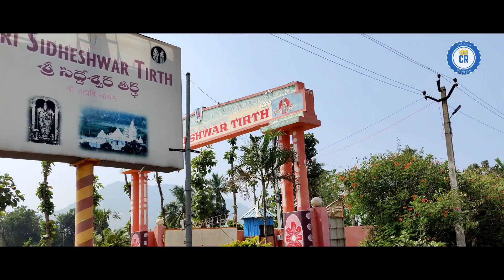Ramapuram | Milk stone temple| పాల రాతితో కట్టిన గుడి | Tirupati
Hi friends This temple located at 14Km from Tirupati near C Ramapuram on Rayalacheruvu Road. This temple completely made of marble is a very beautiful place to visit. This temple is built and maintained by Jain community. Inside the temple compound, there are idols of Lord Parshvanath (the 23rd Tirthankar). The sculpture work is different and very good. Worth visiting frequently.